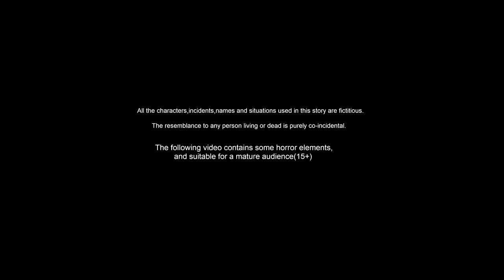వర్షం లో తుని కష్టాలు | Papam Pichhuka Pillalu | Telugu Moral Stories | Stories in Telugu | Lucy Tv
Stories are featured charecter :
Dora pichuka
tuni pichuka
luci pavuram
chotu chilaka
chuchu kaki